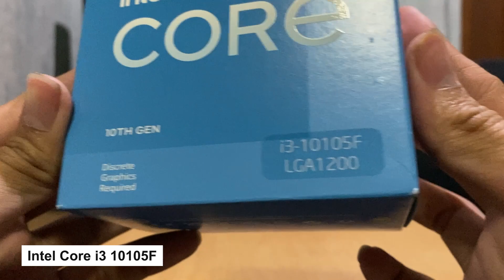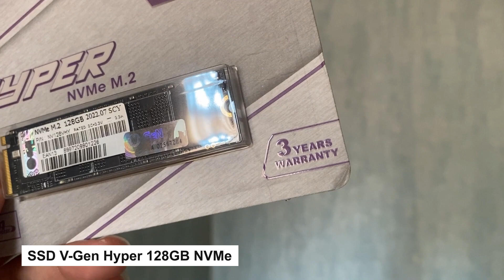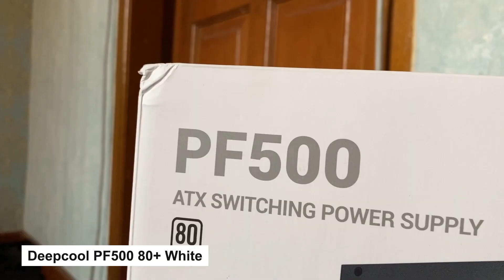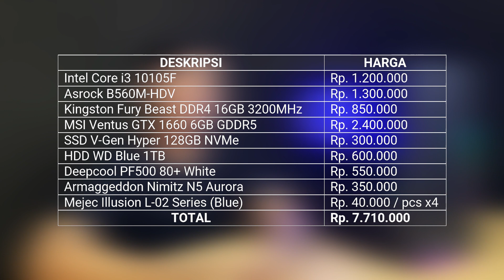Rakit PC Gaming 8 Juta Upgradeable! Dapet Ram 16GB + VGA 6GB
Kali ini kita bakal rakit PC yang medium nihhh. VGA nya udah dapet yang 6GB lohhh! Worth it banget pokoknya. Untuk PC rakitan ini sangat upgradeable nih. Dari processor, VGA, ram dll bisa di upgrade semuanya. Mantab deh pokoknya. Apalagi PC nya lumayan mungil imut dan gantengg! Penasaran seperti apa performanya? Langsung aja simak yuuu

Berikut part - partnya :
Ram - Kingston Fury Beast DDR4 16GB 3200MHz
VGA - MSI GTX 1660 6GB GDDR5
SSD - V-Gen Hyper 128GB NVMe
HDD - HDD 1TB SATA
PSU - Deepcool PF500 80+ White
Casing - Armaggeddon Nimitz N5 Aurora Black
Fan - Mejec Illusion L-02 Blue